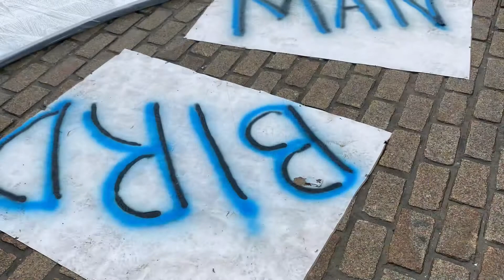Birdman 2021 Ilfracombe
Sailing from crow (Instow) - Clovelly - Ilfracombe and home again. In Venture our lovely yacht